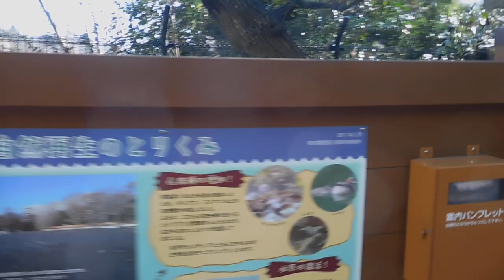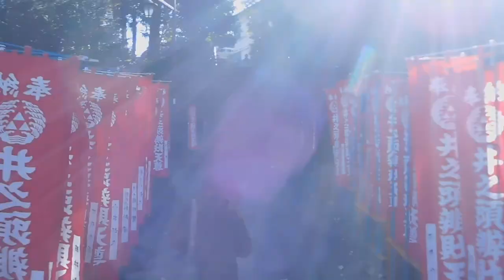DSCN7194井の頭公園20180113かいぼり 池の水全部抜いてみた